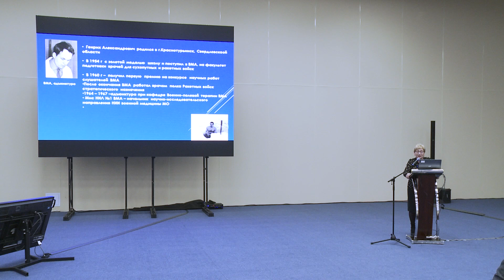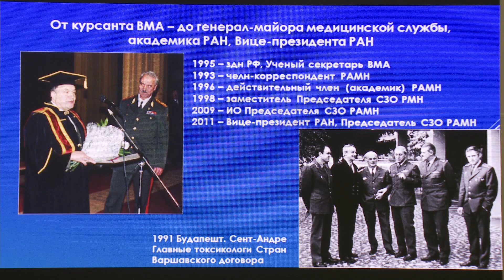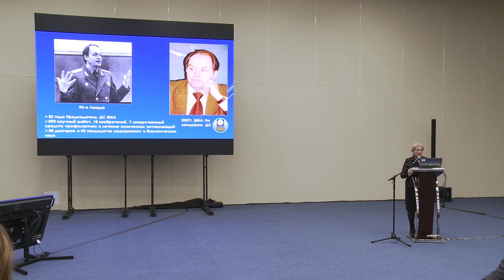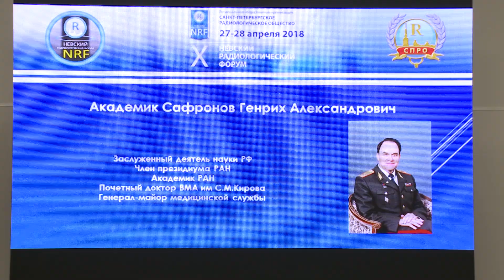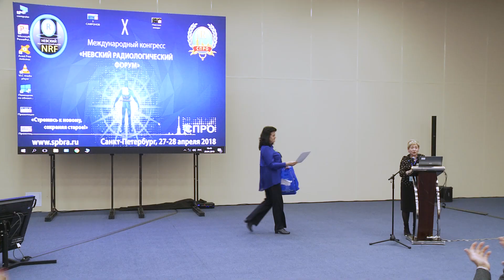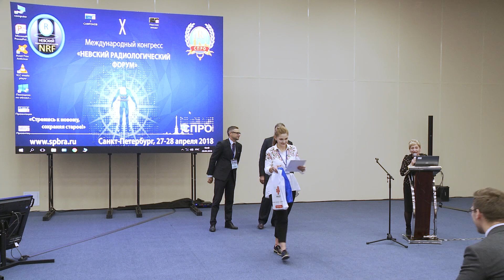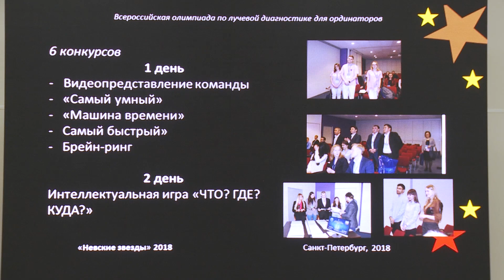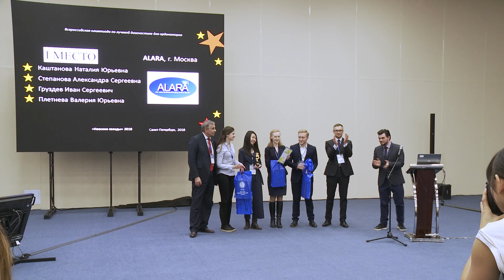Закрытие НРФ-2018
X конгресс «Невский радиологический форум – 2018»
Санкт-Петербургское радиологическое общество
SPBRA.RU